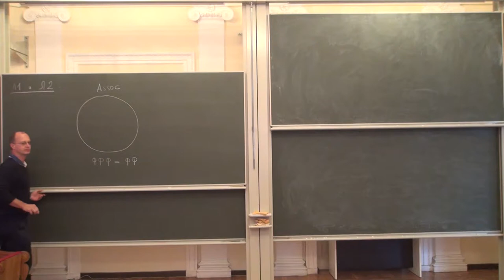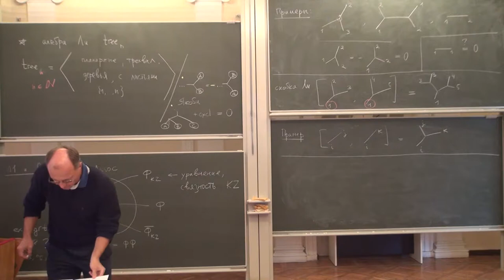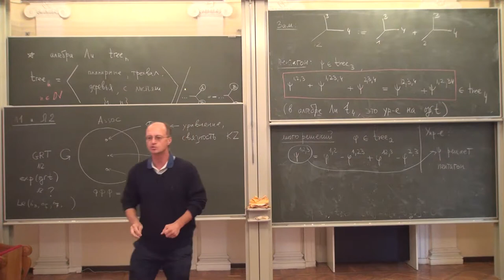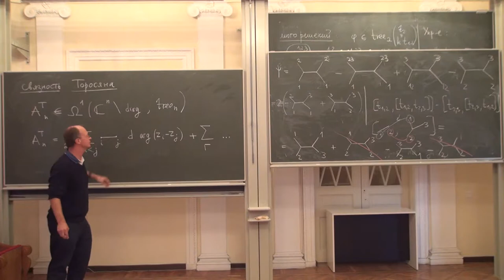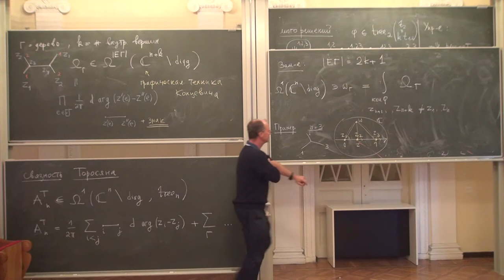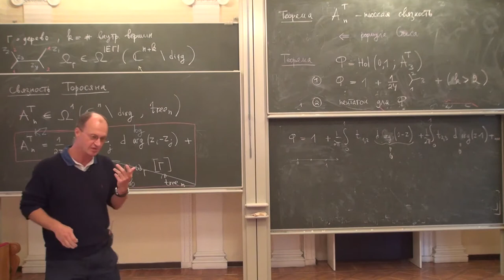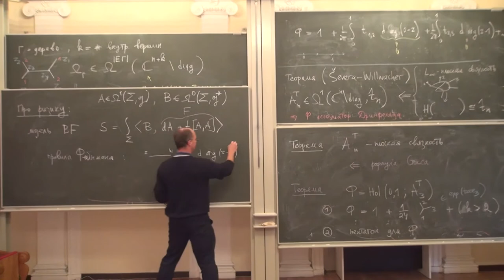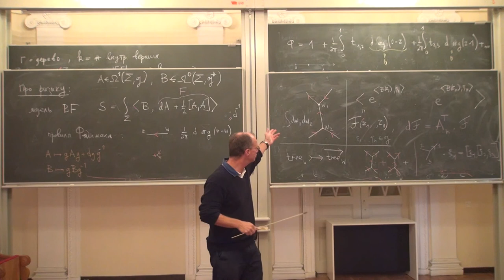Lecture 3 | Associators, Grothendieck-Teichmuller group and flat connections | A. Alekseev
Lecture 3 | Курс: Associators, Grothendieck-Teichmuller group and flat connections | Лектор: A. Alekseev | Организатор: Математическая лаборатория имени П.Л.Чебышева